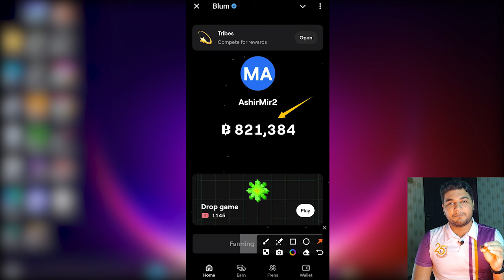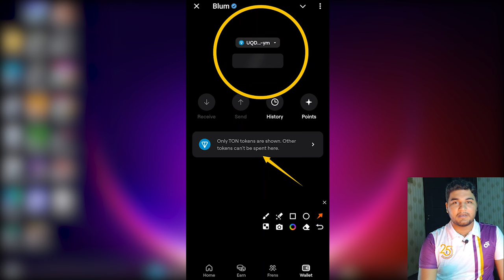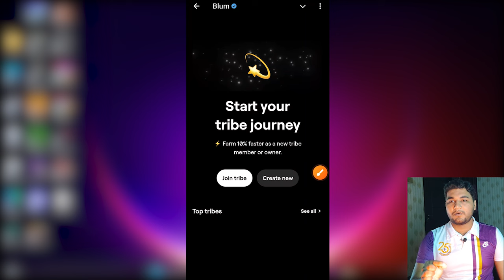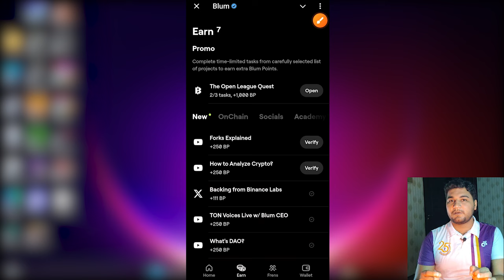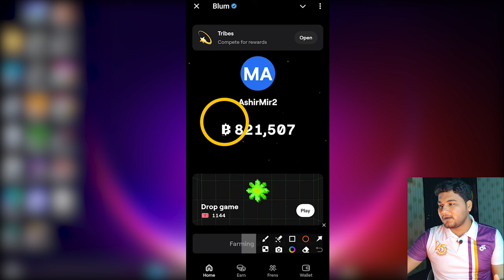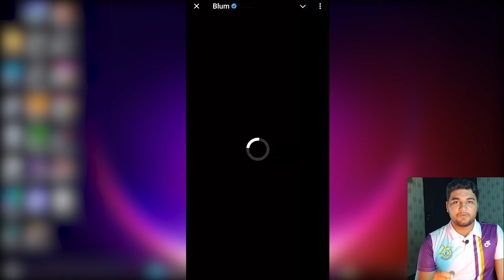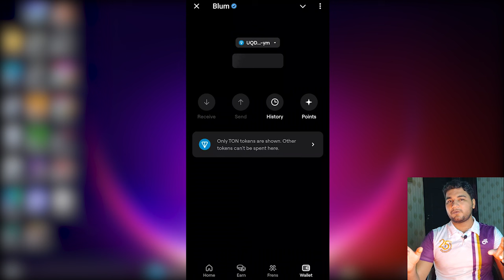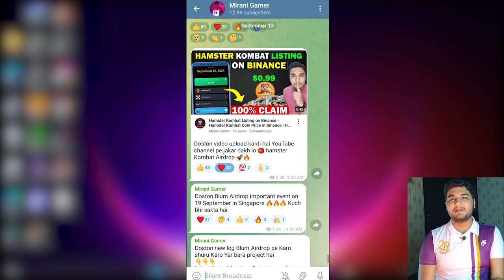Blum Airdrop 5 Tasks Before Listing - Blum Airdrop Withdraw New Update | Blum Token Price Prediction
Blum Airdrop 5 Tasks Before Listing - Blum Airdrop Withdraw New Update | Blum Token Price Prediction || How To Increase Blum Coins

Topic Covered:
blum airdrop gas fees
blum airdrop tribe journey
how to increase blum farming
trading copter
BLUM Withdraw
BLUM telegram memecoin
doge token hindi
BLUM token urdu